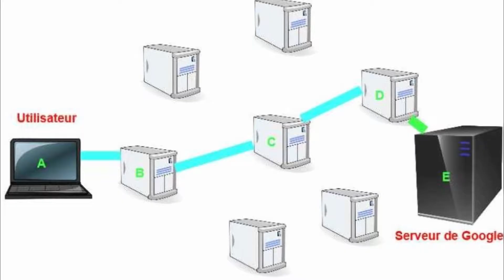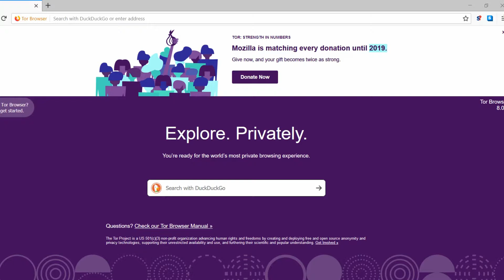🌍 [Tuto] qu'est ce que le DeepWeb et comment y accéder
Dans un pays libre, à priori, un citoyen "honnête", n'a pas de raison de farfouiller du côté du deep web. La curiosité est-elle un vilain défaut ?

MON MICRO CASQUE Corsair HS35
MA WEB CAM : LOGITECH
MON APPAREIL PHOTO Sony DSCH300
Trépied léger de 152 cm pour appareil photo